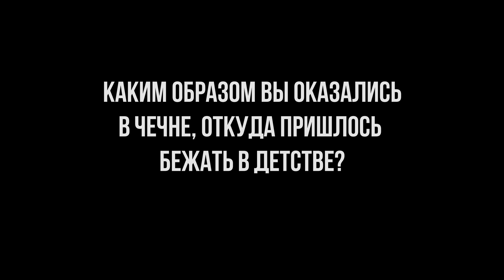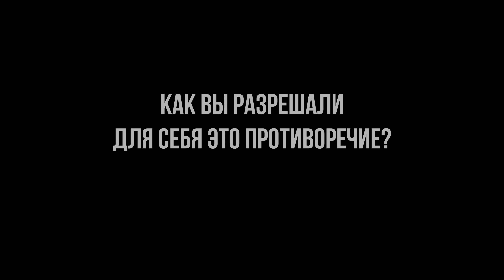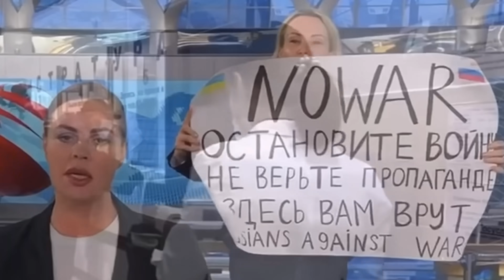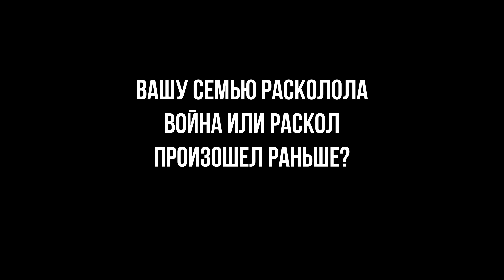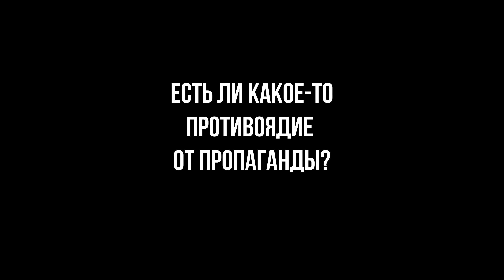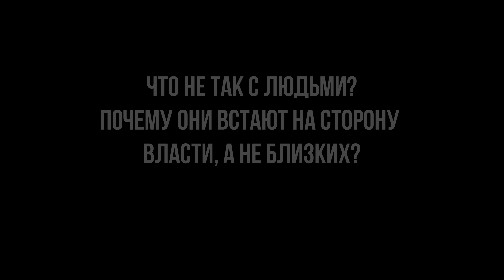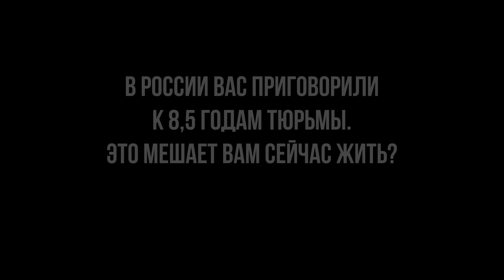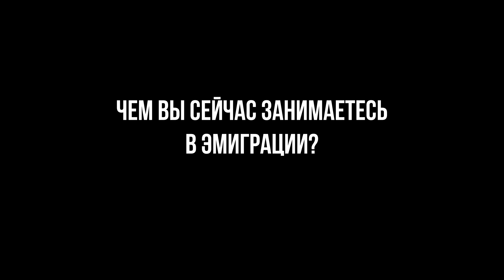Марина Овсянникова: Дочка просила — "Мама, не умирай!"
Марина Овсянникова — журналистка, экс-редакторка международной смены российских городов Первого канала. Сейчас — политическая активистка и, по ее словам, «парижский клошар [бездомный]». Известна тем, что 14 марта 2022 года вышла в прямой эфир программы «Время» с плакатом: «No War. Остановите войну. Не верьте пропаганде. Здесь вам врут. Russians against war». О том, что толкнуло ее на эту и другие протестные акции, как это отразилось на семейных связях, насколько тяжела жизнь в эмиграции и осложняет ли жизнь заочный приговор к 8,5 годам колонии, а также — жалеет ли о сделанном и что думает о работе пропагандистов в России, Марина говорит в проекте «Очевидцы»: «Все в нашей стране прогнило насквозь. Ненависть стала национальной идеей. Самое главное — не оставлять своих стариков один на один с телевизором».

Благодарим за помощь в организации съемок Espace Libertés | Reforum Space Paris.

▶️ТАЙМ-КОДЫ:
00:00 - Марина Овсянникова рассказывает о себе
02:05 - Каким образом вы оказались в Чечне, откуда пришлось бежать в детстве?
04:07 - Почему своей профессией вы выбрали журналистику?
06:58 - Как вы разрешали для себя это противоречие?
08:17 - Как вам пришла идея провести антивоенную акцию в прямом эфире первого канала?
11:22 - Как отнеслись к вашей акции коллеги с Первого канала?
12:17 - Сотрудники Первого канала понимают, что они занимаются пропагандой, а не журналистикой?
13:17 - Почему вы не остановились и продолжили свой протест?
15:28 - Вашу семью расколола война или раскол произошел раньше?
16:22 - Как вам удалось забрать свою дочь?
17:57 - Дочь поддержала вас, а сын поддержал отца. Вы продолжаете общаться со своим сыном?
18:23 - Чувство вины за то, что вы работали на пропаганду, у вас есть до сих пор?
19:09 - Почему история России откатилась назад? Что и когда люди сделали не так?
19:34 - Почему эта война стала возможной?
20:33 - Есть ли какое-то противоядие от пропаганды?
21:16 - Как к вашему поступку отнеслась мама?
22:21 - Что не так с людьми? Почему они встают на сторону власти, а не близких?
24:30 - В России вас приговорили к 8,5 годам тюрьмы. Это мешает вам сейчас жить?
24:57 - Война надолго?
26:05 - Что могут сделать те, кто уехал, для того, чтобы война быстрее закончилась?
26:39 - Вы не жалеете, что выбрали эту сторону?
27:11 - Чего вы боитесь?
29:35 - Чем вы сейчас занимаетесь в эмиграции?
30:42 - О чем мечтаете?